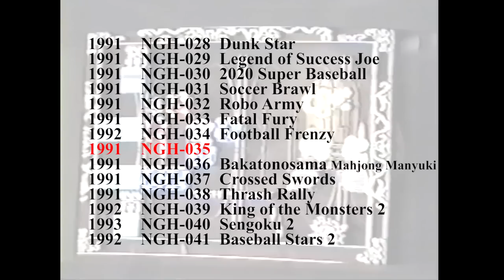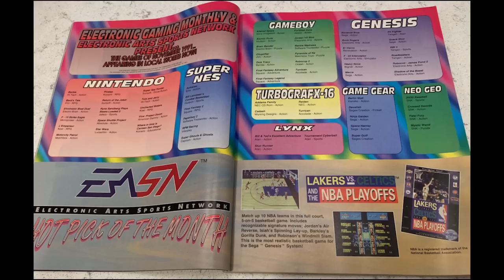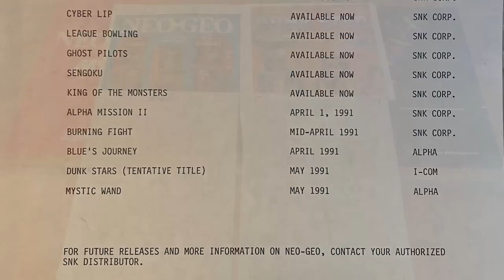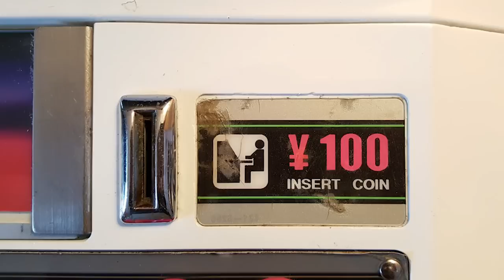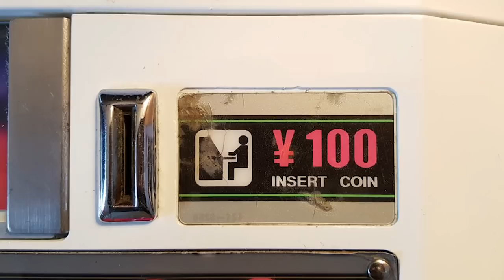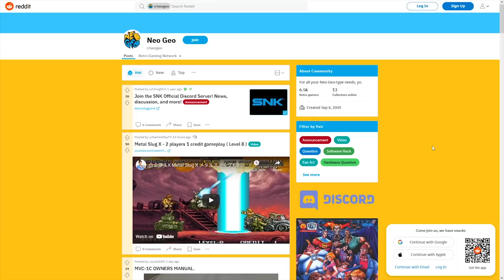Lost Neo Geo Game: Mystic Wand (NGH-035) - Neo Geo Generation | Basement Brothers-Neo Geo Collection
This time on Neo Geo Generation we're talking about the unreleased game, Mystic Wand from ADK. This prototype cartridge remains unreleased to the public.

Special thanks to Billy Pitt and NEOGEOPROTOS.COM for providing detailed background information on Mystic Wand. Please visit NEOGEOPROTOS.COM for more information about this and other unreleased Neo Geo games: